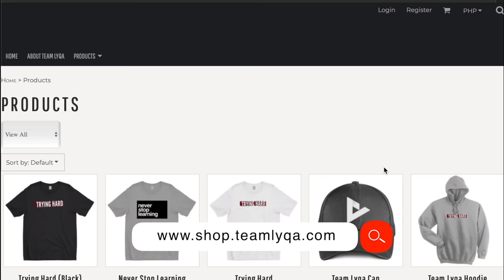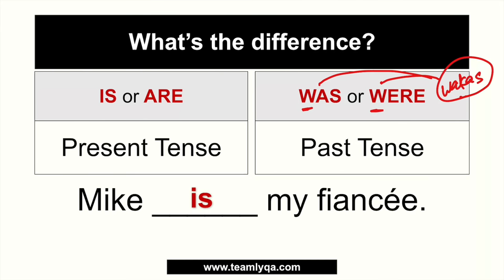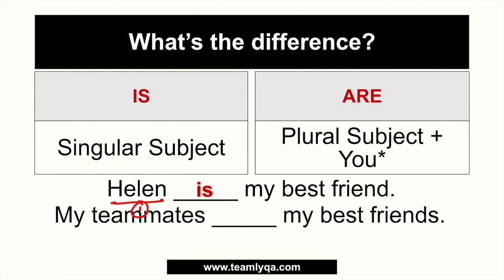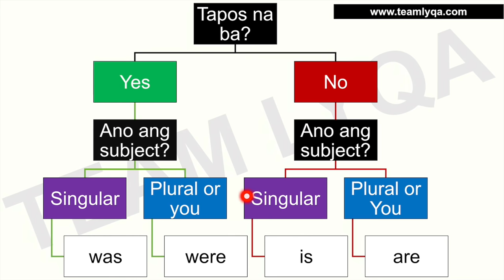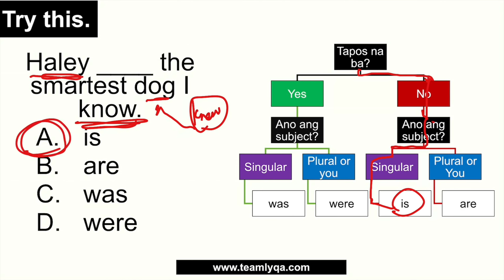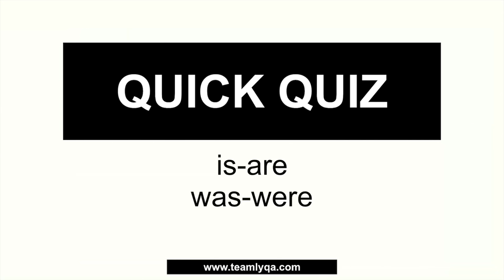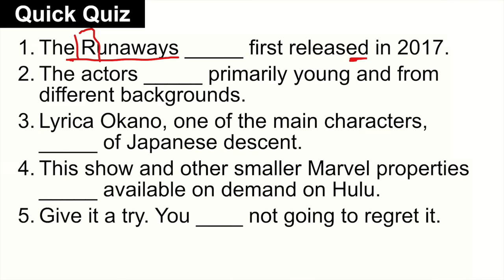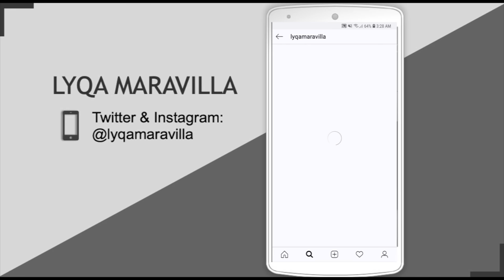Is, Are, Was, or Were | CSE, IELTS, and UPCAT Review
When should you use is, are, was, and were? Let's talk about that in this new WordyWednesday video.

Happy learning!